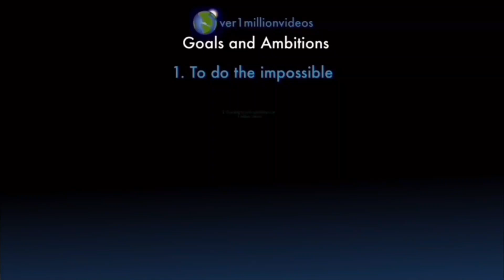Counting to ONE MILLION!!, This is Number 106,965